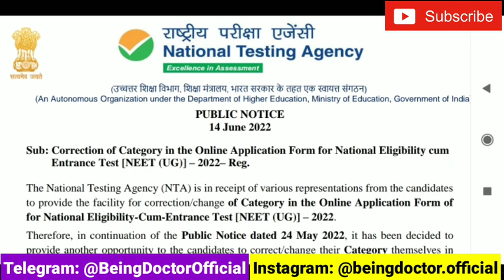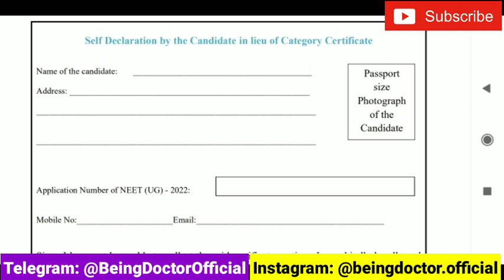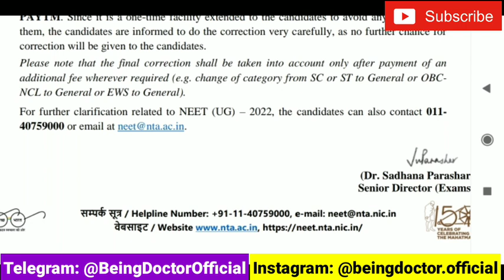NEET 2022 BIG UPDATE 🔥| Good Opportunity for All Students | NEET 2022 latest news Today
Hello everyone, Myself Dr. Ishan Asopa

NEET 2022 important information for all

NEET 2022 Application Form last date extended

NEET 2022 necessary for BSc admission?

NEET 2022 new public notice by NTA

How to fill NEET 2022 application form step by step

How to apply for NEET 2022 application form step by step

NEET 2022 Step by step application form filling

How to fill NEET 2022 application form online

How to fill NEET 2022 application form correctly

Documents required to upload in NEET 2022 application form

Documents required for NEET 2022

How to upload Photograph and Hand Fingerprint in NEET 2022 application form

How to upload thumb impression in NEET 2022 application form

NEET 2022 Official Date Released by NTA

NEET 2022 Application form Date Announced by NTA

How to apply for NEET 2022 step by step

NEET 2022 application form fees?

Major Changes in NEET 2022

NEET 2022 official schedule by NTA?

NEET 2022 Official exam date by NTA?

NEET 2022 Official exam date

NEET 2022 Exam date latest update

NEET 2022 exam latest update

NEET 2022 exam in July or not?

NEET 2022 exam on 17 July?